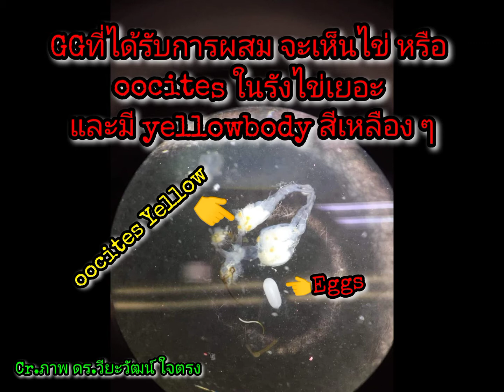EP.14 มดปุยฝ้ายขาแดง Pseudoneoponera Rufipes จุดกำเนิดของอาณาจักร(ตอนที่3 นางพญาหลัก Dealate Queens)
ขอกราบ🙏ขอบพระคุณข้อมูลวิชาการจาก
ดร.วียะวัฒน์ ใจตรง
นักธรรมชาติวิทยา 🐜ผู้เชี่ยวชาญด้านมด🐜